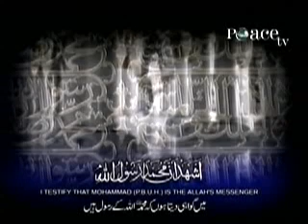Dr. Zakir Naik Response to NDTV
Official reply & indepth detailed analysis by Dr. Zakir Naik (May Allah protect him from evil eyes, ameen) about NDTV show: We The People- Muslim Identity hosted by Burkha dutt along with bollywood personalities like sharukh khan, karan johar, soha ali khan.